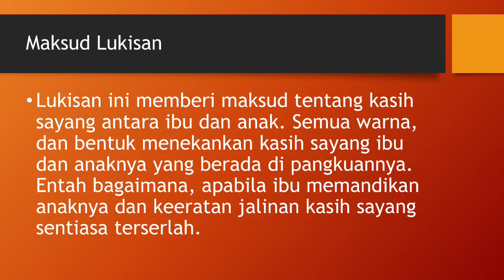Mother And Child Karya Chuah Thean Teng- Kamara Azlyn 1K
Puan Zubaidah Yusoff